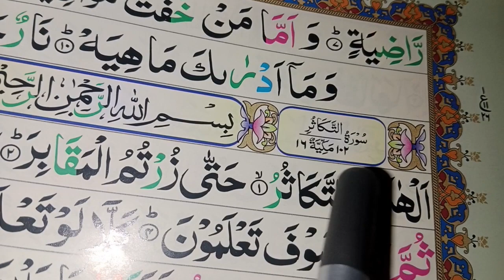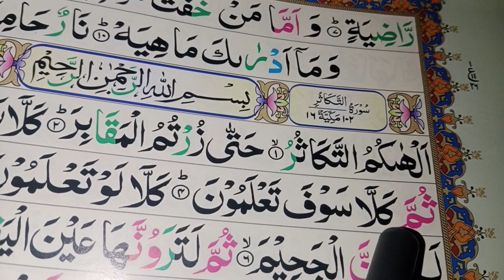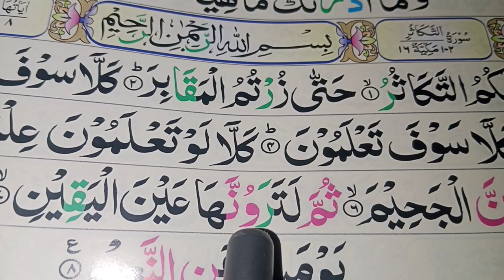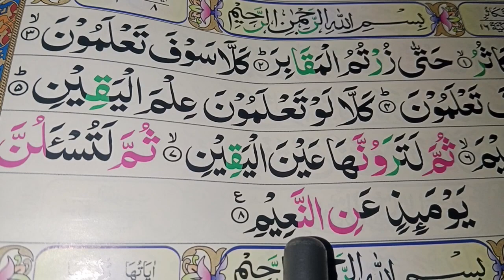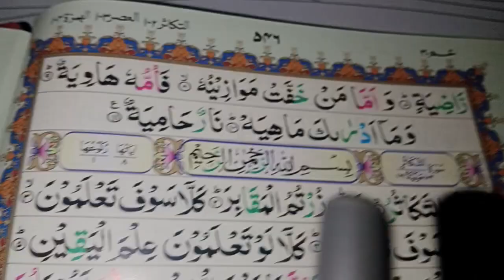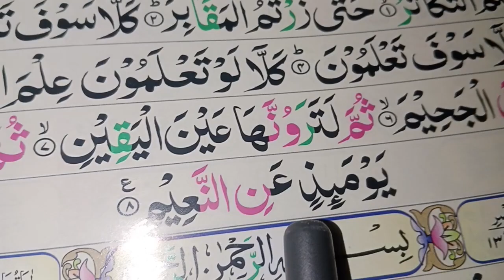Learn Surah Takasur | Quran for Kids | سورۃ التکاثر | Surah Ata Kasoor Word by Word Text Learn Quran